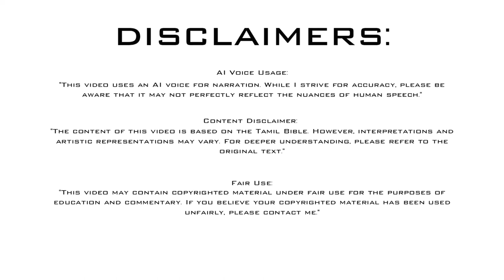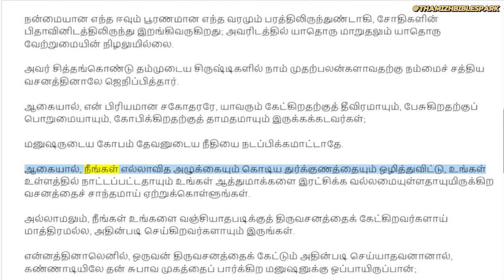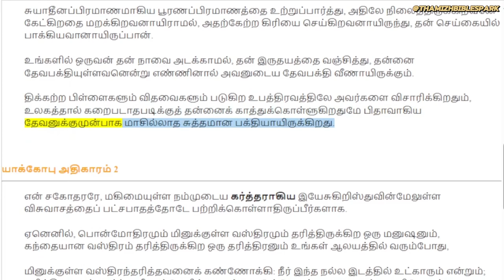யாக்கோபு அதிகாரம் 1 | James Chapter 1 | Tamil Audio BIBLE | Book of James | New Testament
1. தேவனுக்கும் கர்த்தராகிய இயேசுகிறிஸ்துவுக்கும் ஊழியக்காரனாகிய யாக்கோபு, சிதறியிருக்கிற பன்னிரண்டு கோத்திரங்களுக்கும் வாழ்த்துதல் சொல்லி எழுதுகிறதாவது:

2. என் சகோதரரே, நீங்கள் பலவிதமான சோதனைகளில் அகப்படும்போது,

3. உங்கள் விசுவாசத்தின் பரீட்சையானது பொறுமையை உண்டாக்குமென்று அறிந்து, அதை மிகுந்த சந்தோஷமாக எண்ணுங்கள்.

4. நீங்கள் ஒன்றிலும் குறைவுள்ளவர்களாயிராமல், பூரணராயும் நிறைவுள்ளவர்களாயும் இருக்கும்படி, பொறுமையானது பூரண கிரியை செய்யக்கடவது.

5. உங்களில் ஒருவன் ஞானத்தில் குறைவுள்ளவனாயிருந்தால், யாவருக்கும் சம்பூரணமாய்க் கொடுக்கிறவரும் ஒருவரையும் கடிந்துகொள்ளாதவருமாகிய தேவனிடத்தில் கேட்கக்கடவன், அப்பொழுது அவனுக்குக் கொடுக்கப்படும்.

6. ஆனாலும் அவன் எவ்வளவாகிலும் சந்தேகப்படாமல் விசுவாசத்தோடே கேட்கக்கடவன்; சந்தேகப்படுகிறவன் காற்றினால் அடிபட்டு அலைகிற கடலின் அலைக்கு ஒப்பாயிருக்கிறான்.

7. அப்படிப்பட்ட மனுஷன் தான் கர்த்தரிடத்தில் எதையாகிலும் பெறலாமென்று நினையாதிருப்பானாக.

8. இருமனமுள்ளவன் தன் வழிகளிலெல்லாம் நிலையற்றவனாயிருக்கிறான்.

9. தாழ்ந்த சகோதரன் தான் உயர்த்தப்பட்டதைக்குறித்து மேன்மைபாராட்டக்கடவன்.

10. ஐசுவரியவான் தான் தாழ்த்தப்பட்டதைக்குறித்து மேன்மைபாராட்டக்கடவன்; ஏனெனில் அவன் புல்லின் பூவைப்போல் ஒழிந்துபோவான்.